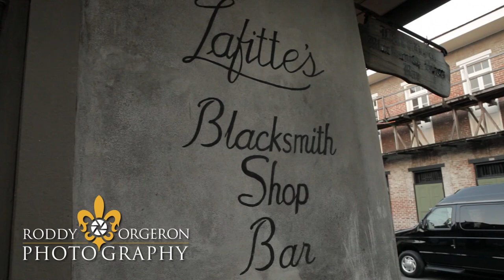New Orleans wedding photographers | Roddy Orgeron Photography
You are looking at an Engagement session by New Orleans wedding photographer Roddy Orgeron. This session was photographed in the French Quarter in the streets of beautiful downtown New Orleans. Checkout our website to view more weddings in New Orleans This session was filmed by Bella Productions